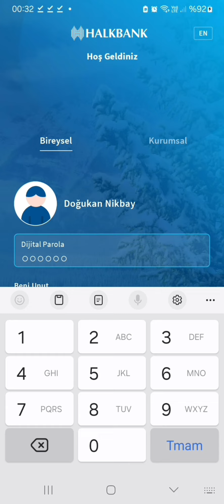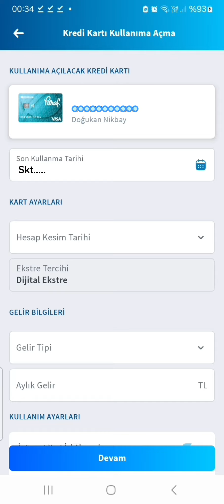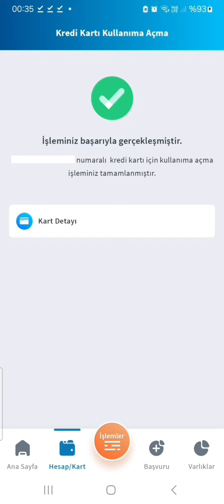Halkbank Kredi Kartı Aktifleştirme - Halkbank Kredi Kartı Kullanıma Açma